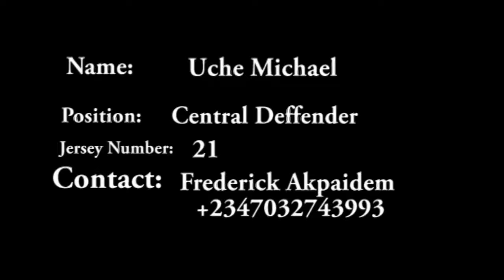Uche Michael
Foot: Left Foot